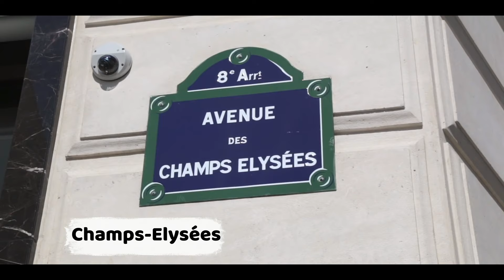Best Places To Visit In Paris | Paris Tour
Whether sunshine is sparkling on the café terraces of Boulevard Saint-Germain, or melancholy mists of the Seine River are shrouding Notre-Dame Cathedral, Paris has a way of romancing visitors. The love affair may begin with a first glimpse of the Eiffel Tower, then continue with strolls along the wide tree-lined avenues and in lavish formal gardens.

Visitors are seduced by the city's beauty. Each neighborhood (quartier) reveals its own distinctive appeal. The Latin Quarter is a captivating labyrinth of medieval pedestrian streets and narrow alleyways. The fashionable Champs-Élysées buzzes with energy and panache. Outside the center of Paris, Montmartre brims with old-world village charm and flaunts its Bohemian past.

After seeing the museums and monuments, tourists should seek out the small surprises, like family-run bistros with handwritten menus; cobblestone lanes full of quaint boutiques; secluded squares adorned with flowing fountains; and elegant tea salons, where dainty jewel-like desserts beckon from glass-covered pastry cases.